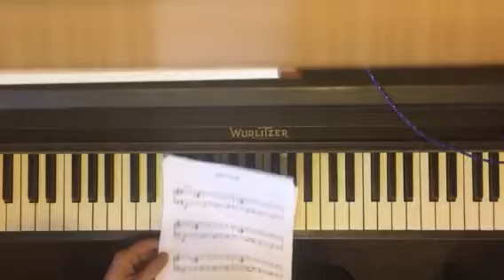Jody Grind Lukas